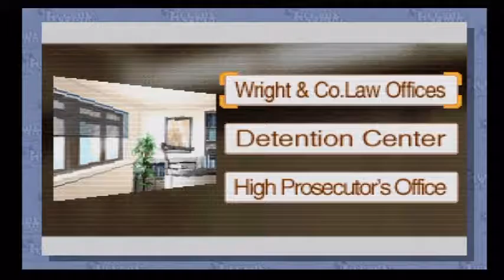Liz Plays Phoenix Wright Ace Attorney (Blind) Episode 33 The Impossible Case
Welcome to the ridiculously convoluted and seemingly impossible DLC case.